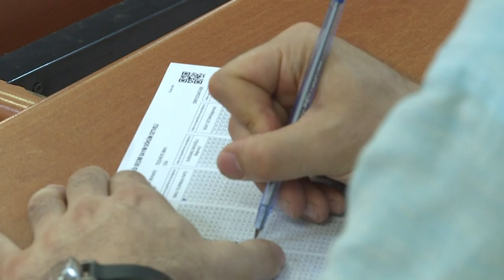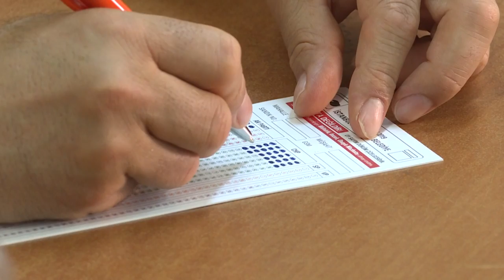Vote counting underway for controversial replay of Istanbul election | AFP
Vote counting is underway for the controversial replay of Istanbul's mayoral election. The opposition candidate was headed for a comfortable victory on Sunday, dealing a blow to the ruling party of President Recep Tayyip Erdogan. IMAGES